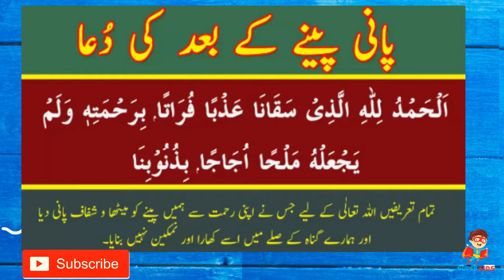Water Drinking Dua |Pani Pine Ka Tareka |Dua After Drinking Water | Masnoon Duain | Pak Super Kids